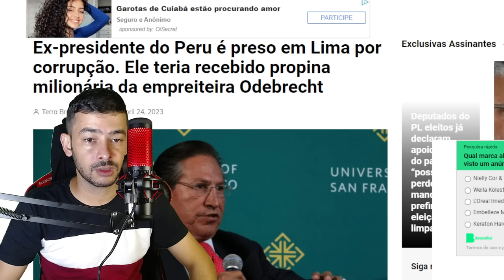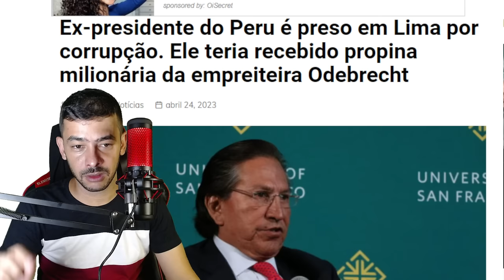URGENTISSIMO! LULA VAI PROIBIR RELIGIÃO NO BRASIL COMINQUERITO DAS FAKE NEWS!